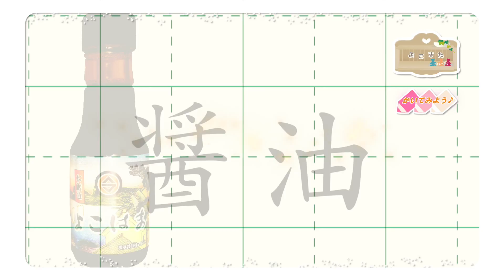醤油のかきかたv3